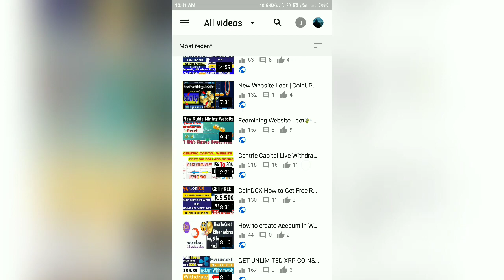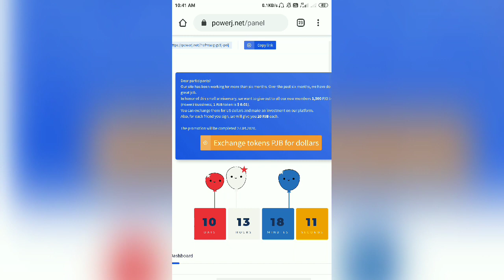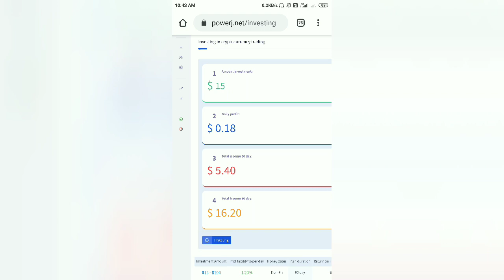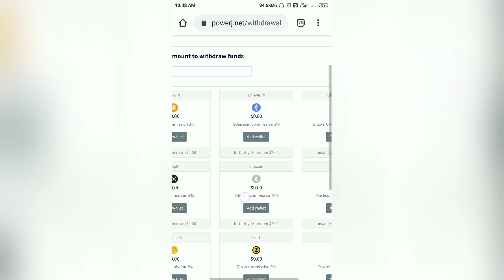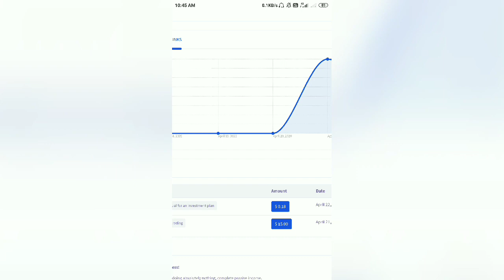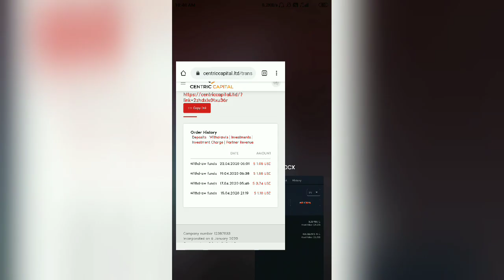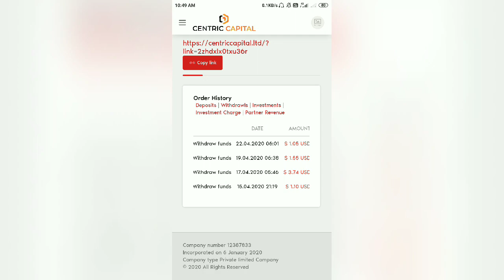PowerJ Earning Website😱 | Signup Bonus Rs.1200💸💸 | Unlimited Refer Hack😱😱😍 | EVERYTHINGHACK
PowerJ Earning Website | Signup Bonus Rs.1200 And Per Refer Rs.15 | Live Proof | EVERYTHINGHACK

Follow Here:-

Join fast telegram channel for any update

Watch Previous Vedio :-

?Ecoin Website Refer Hack Trick To Get 9-15$ | HOW FULLY VALID ACCOUNT | HOW TO WITHDRAW IN BANK

CoinDCX How to Get Free Rs 500 Paytm Cash 100% with Proof | How to Register | Complete KYC And Bank

How to create Account in Wombat wallet? | How To Create Bitcoin Account/Address Easy And Fast Hindi